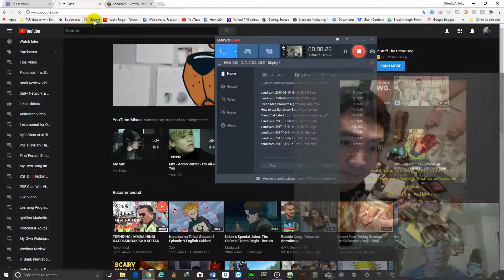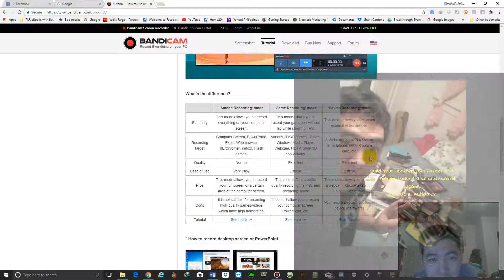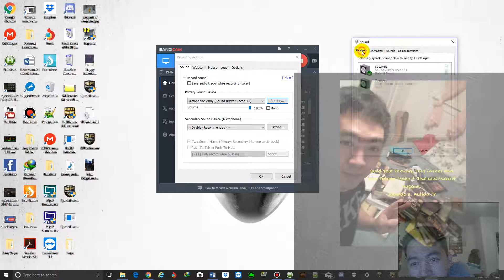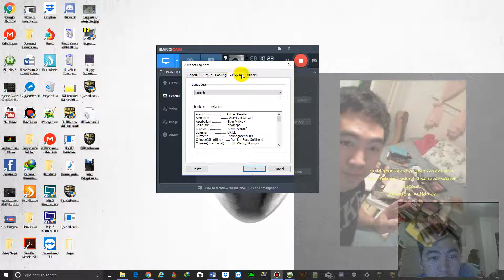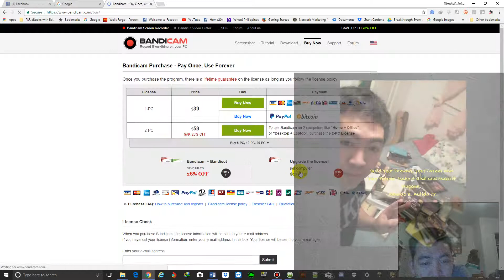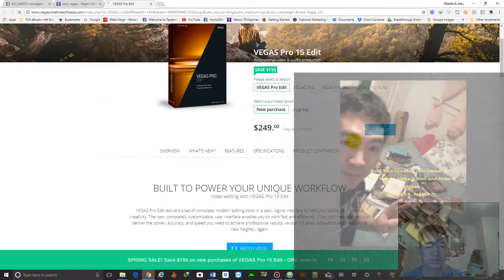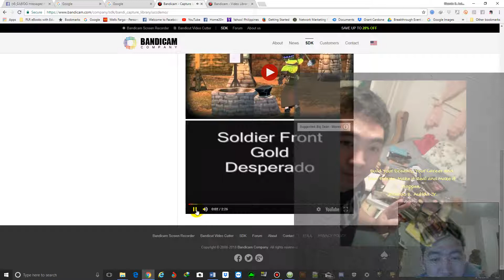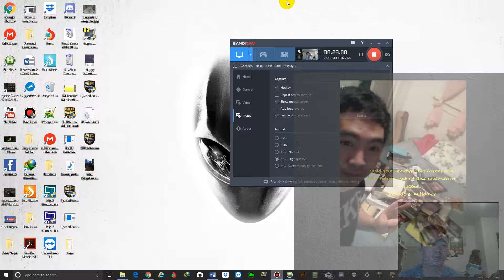How To Make A Video Tutorial By Ricardo Autida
Ang video na ito ay request ng aking friend sa FB at kasali sa Team Readers Community. Gusto kong e share sa inyo ang aking knowledge through this video. Maraming mga Topic akong na e share diyan at sana makatulong ito sa inyo. Lalong lalo na ma e apply sa inyong online business.

Kung gusto niyo akong ma contact sa FB at makasali sa aking online business na rito ang iilang links na nasa ibaba paki basa muna bago e click.

If you have Gmail Account click this and sign up for weekly webinar:

P.S. - I highly recommend for Youtube videos like this and FB Live Video make sure to promote links for Webinar para maka attend sila. For Direct PM naman promote Social Platform na bago sa UN. Para mapanuod ang mga Free Training Serye bago mag join. Kasi they want to see the Video Trainings inside bago mag bayad.

Tips ni Ricardo Autida: Always provide value and build rapport pero huwag kalimutan ang CTA o Call To Action. They want links to Click.

Your Friend and Successful Entrepreneur,
Ricardo B. Autida Jr.